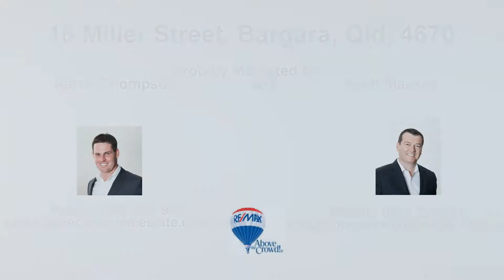18 Miller Street, Bargara, Qld, 4670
18 Miller Street, Bargara, Qld, 4670